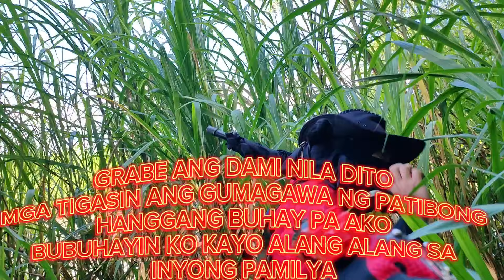124. PATIBONG NAGKALAT MGA KALABAN ATING BABAGUHIN gcsh09534626622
Gcash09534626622 Facebook account Neovanie B Leron